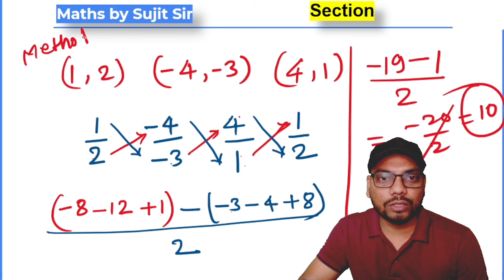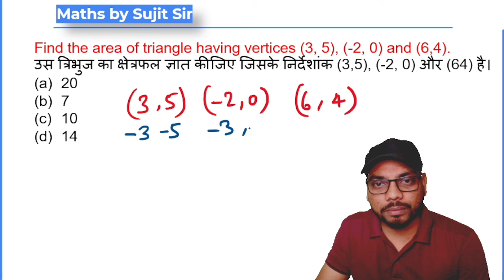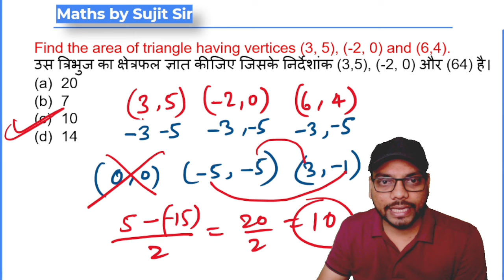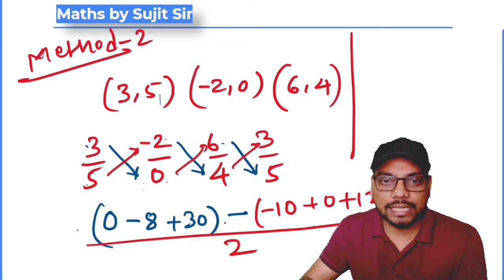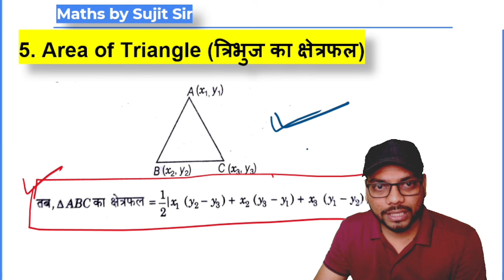Area of Triangle | 🔥ऐसी trick पहले कभी नहीं पढ़ा होगा🔥 | short trick l by sujit sir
Get ready for an intensive Maths Mix Questions Marathon with Sujit Kumar Das, tailored for JSSC CGL 2024 aspirants! Sharpen your problem-solving skills and boost your confidence with this dynamic session designed to ace the upcoming exam. Don't miss out on this comprehensive math review!

About the Educator:
Sujit Kumar Das has over 8 years of teaching experience and has mentored JSSC, IIT -JEE and UPSC students who are preparing for the competitive exams.